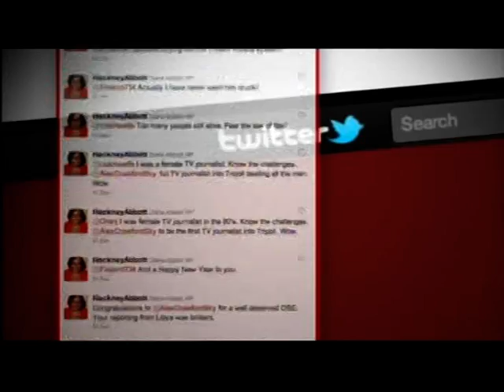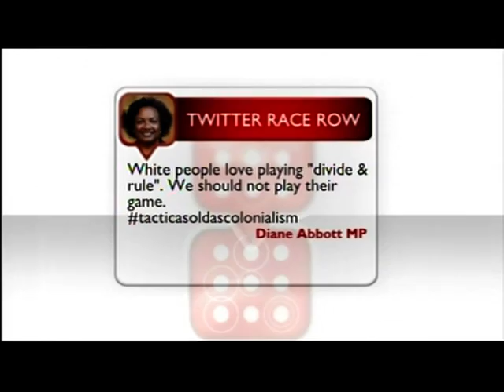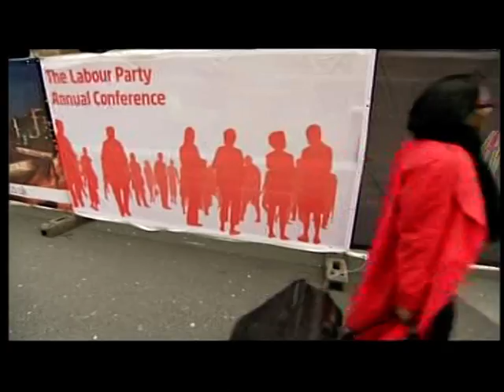Diane Abbott's Twitter race row - Round-up (BBC1 coverage)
This piece first broadcast on 5 Jan 2012.